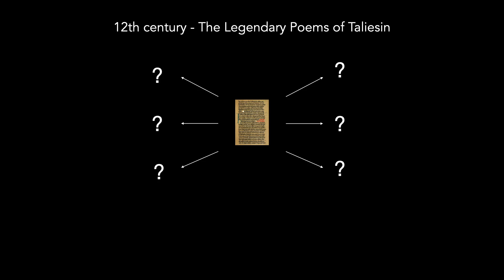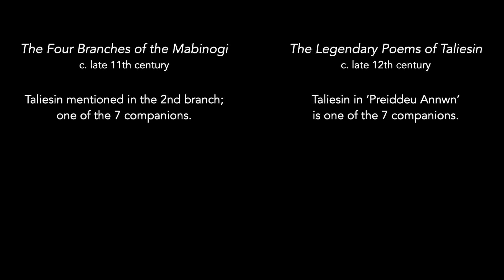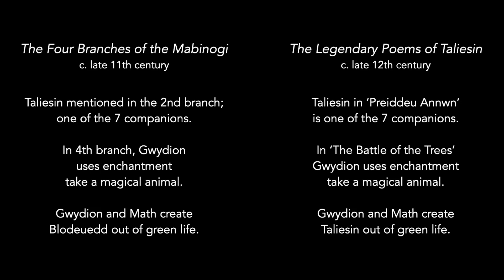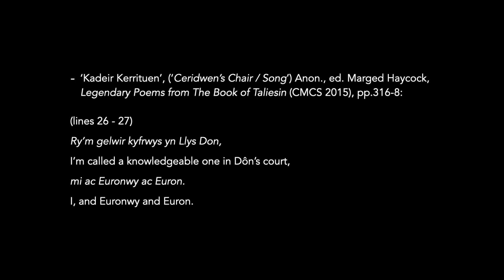Ceridwen's Mabinogi? with Dr Gwilym Morus-Baird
To really understand a myth we need to understand the tradition in which it arises. So what is the broader tradition that Ceridwen's myth arises in?